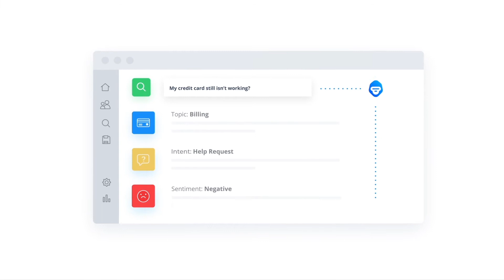Animated Explainer Video: MonkeyLearn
Our explainer video project with MonkeyLearn! Amazing project with a super team that allowed us to make it happen. 2D animation was all produced using Illustrator and Adobe AfterEffects, with storyboards all drawn by hand.

About Vidico: Vidico is an award-winning video production company with projects across Melbourne, Sydney and the world. Explainer videos, product videos, and stunning commercials, produced at high-quality, and made affordable for both startups and enterprise companies.